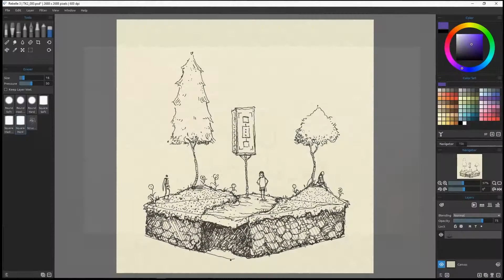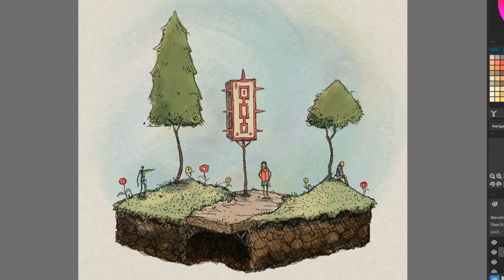Rebelle 3: Coloring scanned art by Junkyard Sam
Coloring your scanned drawings is a real fun in Rebelle 3!
Take a look how talented artist Junkyard Sam brought life into his ink sketch by editing and coloring it digitally in the latest upgrade of this unique watercolor paint tool.

Junkyard Sam attended the Art Institute of Dallas on full scholarship. Since graduating he's been employed as a game industry artist and currently works on the MMORPG "Guild Wars 2" at Arenanet. Outside of that he spends every spare moment drawing and is currently illustrating a children's book made of fountain pen drawings colored in Rebelle. "Rebelle is critical for my workflow, and it's absolutely my favorite painting software for digital watercolor!" - Junkyard Sam